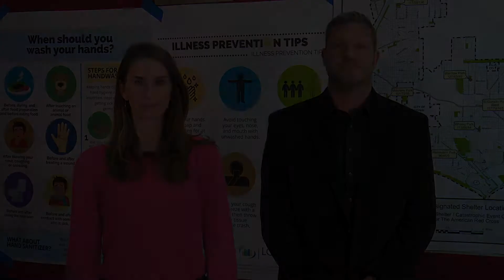Long Beach COVID-19 PSA: The difference between Isolation, Quarantine and Social Distancing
Know the difference between isolation, quarantine and social distancing.